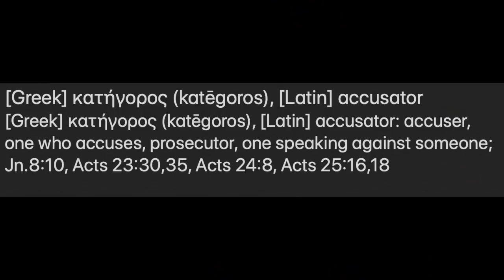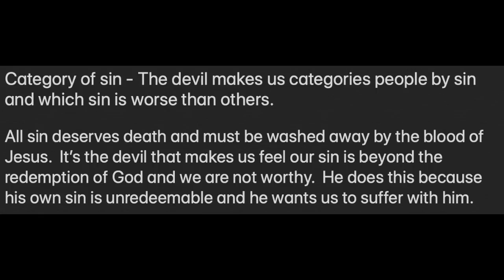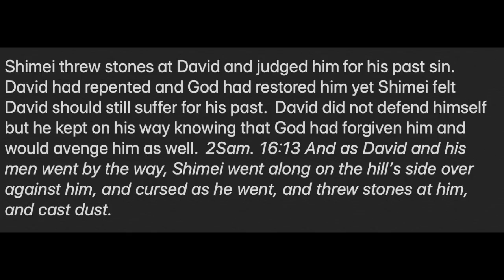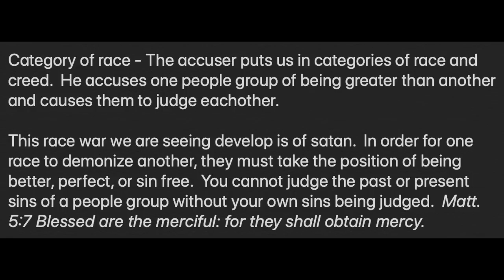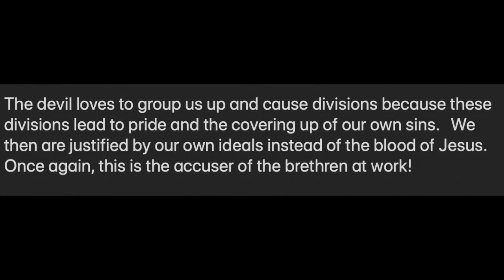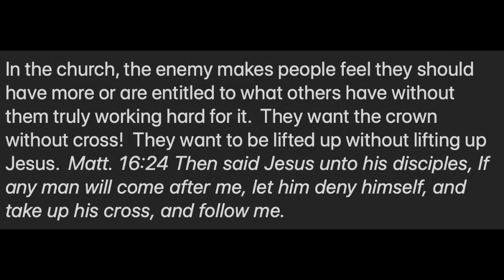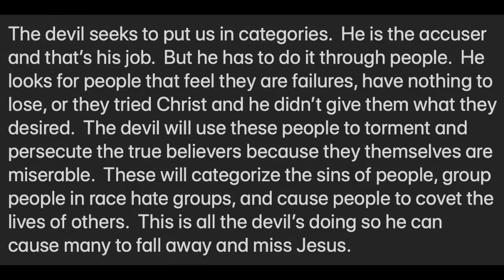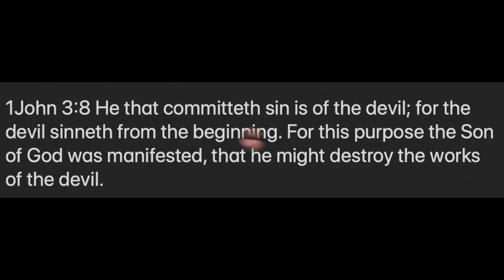Accuser of the Brethren - by G. Craige Lewis of EX Ministries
So many today feel their past won't leave them.  They are haunted by past sins and errors.  Many feel that their sins are categorized as less or greater in the eyes of others.  People are also feeling like they themselves are in categories based on their finances, lifestyles, etc.  In this short message, Pastor Lewis teaches how all of these things thoughts and feelings are from the devil, the accuser of the brethren who works day and night categorizing us to turn us against one another.